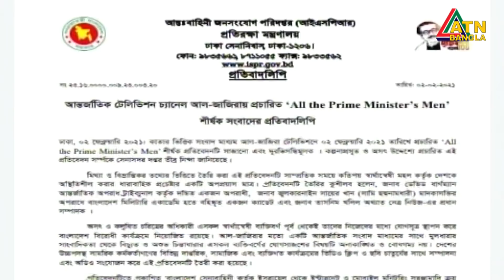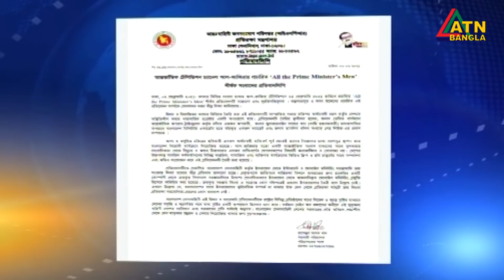এটিএন বাংলা সকাল ৭ টার সংবাদ । 03.02.2021 | ATN Bangla News